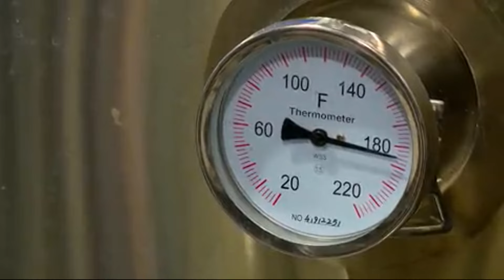Kirksville one step closer to adding microbrewery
The city of Kirksville is one step closer to bringing something to the community that hasn't been there in almost 20 years.